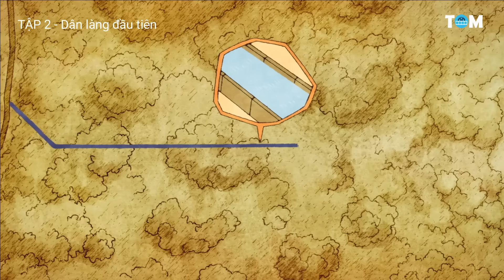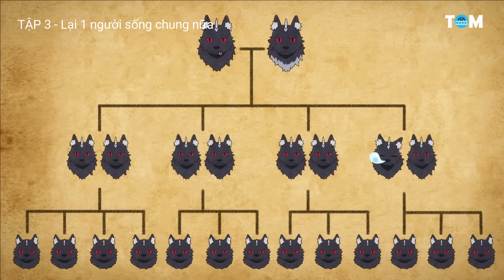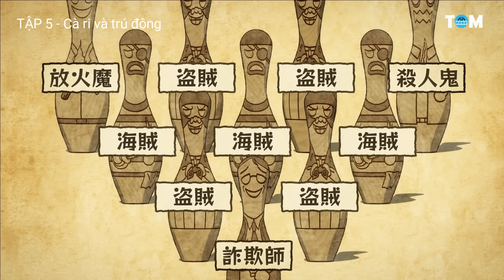FULL SS1 | Chuyển Sinh Sang Thế Giới Khác Làm Nông Dân | Tập 1-12 | Farming Life in Another World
Tóm tắt anime Cuộc Sống Nông Dân Ở Thế Giới Khác Season 1 Full 12 tập - Tập 1 + Tập 2 + Tập 3 + Tập 4 + Tập 5 + Tập 6 + Tập 7 + Tập 8 + Tập 9 + Tập 10 + Tập 11 + Tập 12 (2023).
(Lưu ý đây là tóm tắt phim không phải video review phim, nên các bạn hãy cân nhắc trước khi xem nhé!)
Tựa anime tiếng Việt: Cuộc Sống Nông Dân Ở Thế Giới Khác
Tựa anime tiếng Anh: Farming Life in Another World
Tựa anime tiếng Nhật Romanji: Isekai Nonbiri Nouka
-Link từng phần: